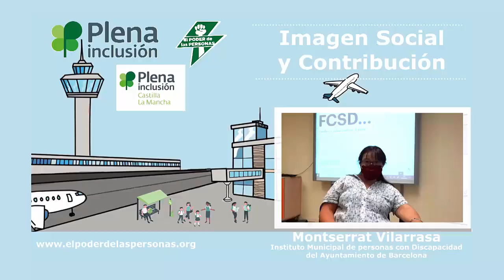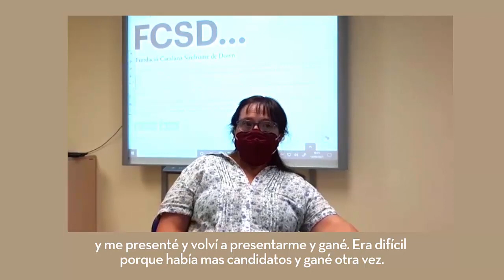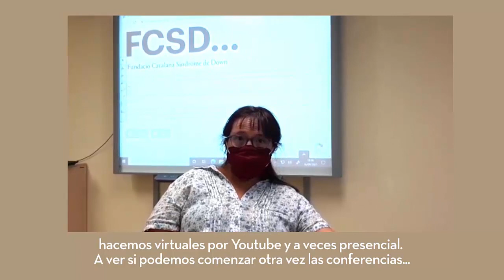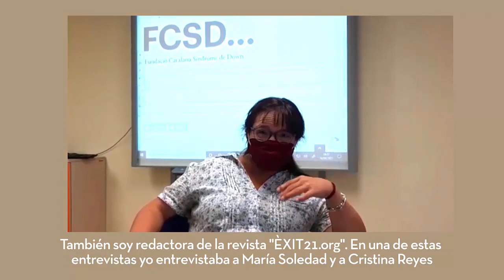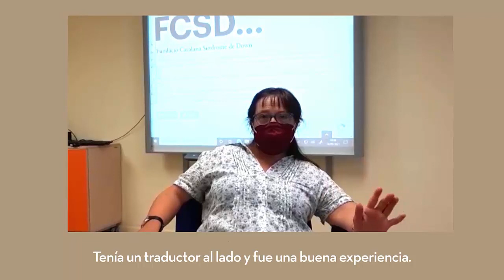Encuentro El Poder de las Personas VIAJE 1 | Plena inclusión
Video de la sala sobre la Imagen social y contribución de las personas con discapacidad intelectual o del desarrollo. Celebrada en el Encuentro Estatal de Personas con discapacidad intelectual o del desarrollo 'El Poder de las Personas'